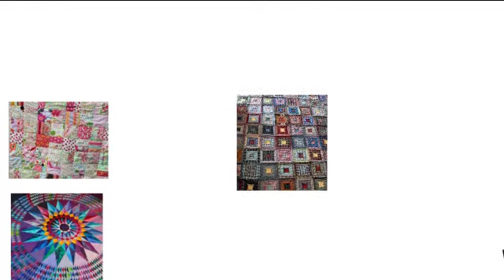Lady Of The Lake Quilt Quilt Pattern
Lady of the lake quilt pattern go here fot tutorial.

Lady of the lake quilt pattern free easy quilt patterns